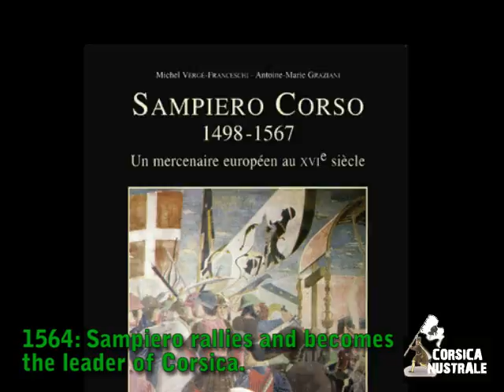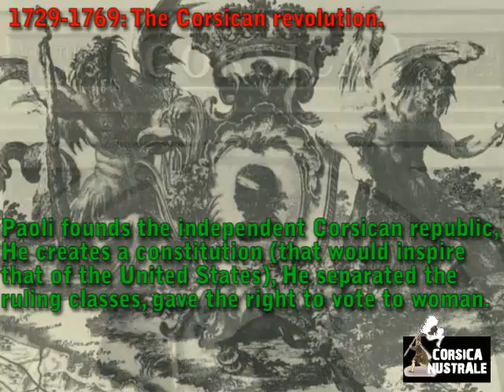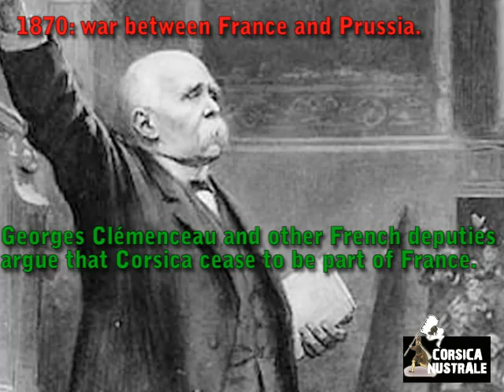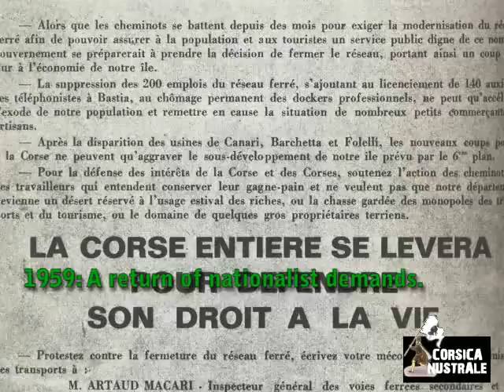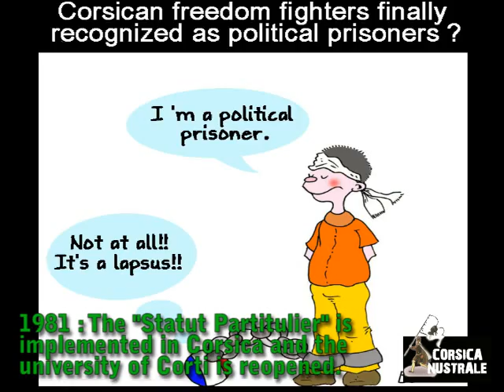History of Corsica in 10 minutes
A storia di u pòpulu Corsu in 10 minuti.